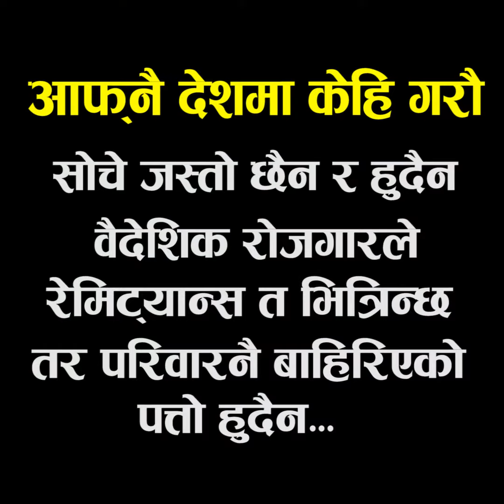बैदेशिक रोजगार अनि पीडा । Viral Suraj Ghimire And Jeevan Pandey' story Acting.